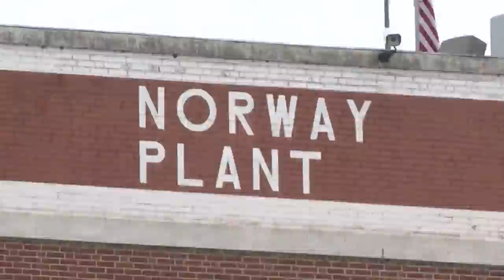Red Cross says it's ready when needed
Officials are keeping a close watch on flooding conditions in White and Carroll counties.